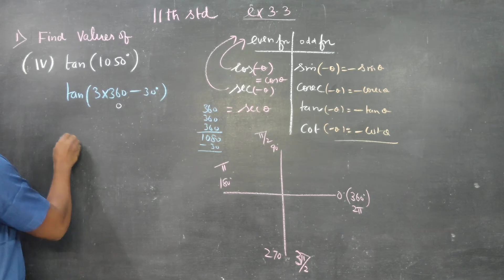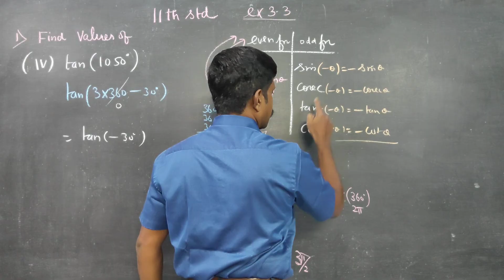11th Std Maths Ex 3.3.( 1)(iv) FIND the value of tan(1050')